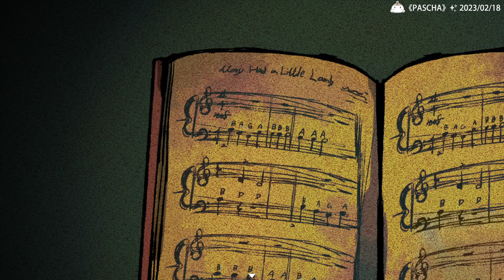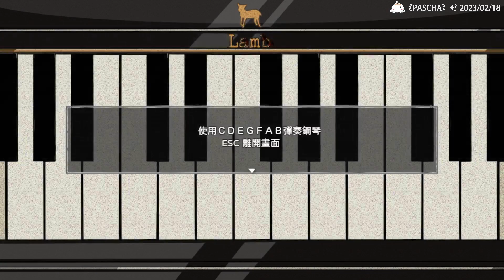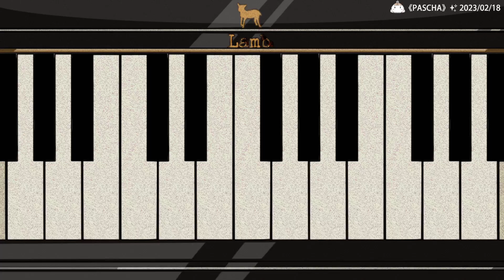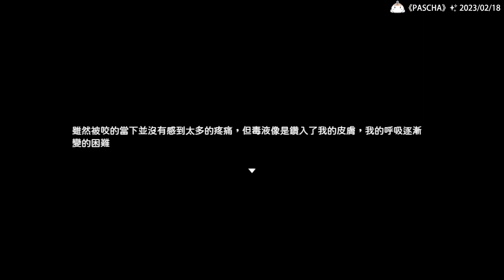「Mochi實況」預錄／【懸疑解謎向RPG】PASCHA #02 消失的屍體＆開始陸續領便當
【懸疑解謎向RPG】《PASCHA》播放清單
◆ 遊戲簡介 ◆

《 PASCHA 》是致敬美國八零年代與美式恐怖片
​經典的遊戲作品，以黑色幽默和恐怖血腥為方向。
本作含有四種結局，路線的分歧將會因為遊玩的
​過程中解謎的完成多寡而有所展開。

◆ 遊戲訊息 ◆

【懸疑解謎向RPG】／ 約4~6小時 ／ 四個結局 /

◆ 關注 Mochi ◆